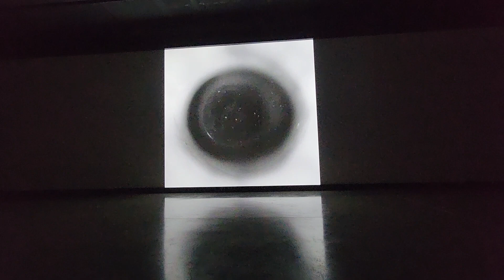bwstyles_gf bwoftheday bwbeauty bw_society perfect bnw byn tagblender irox_bw noirlovers